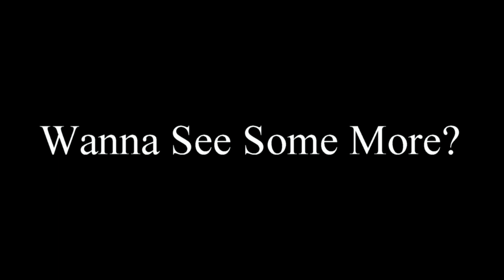TYSON VS WAR HORSE